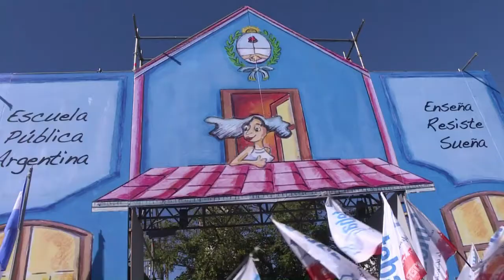Maestros argentinos enseñan su reclamo en ‘escuela itinerante’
Los docentes argentinos enseñan a la ciudadanía sus reclamos salariales y defienden la educación pública en una 'escuela itinerante' montada frente al Congreso, tras más de un mes de huelgas y marchas.